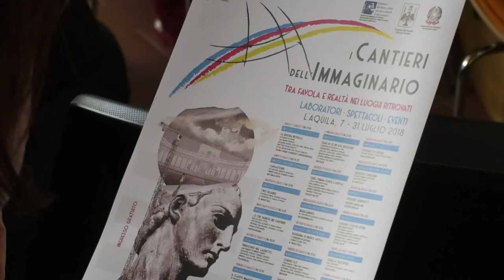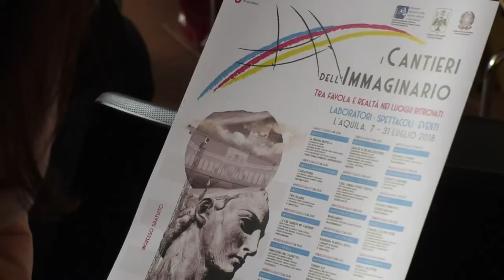Cantieri dell'immaginario: gli appuntamenti del 15 e 16 luglio